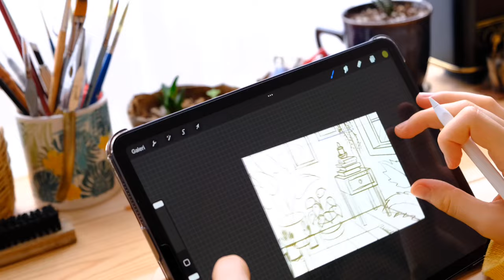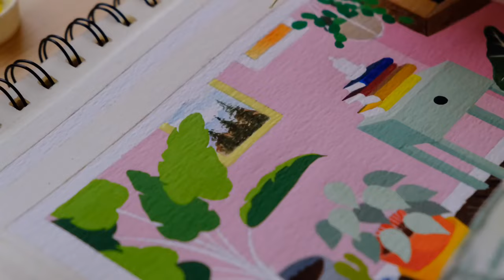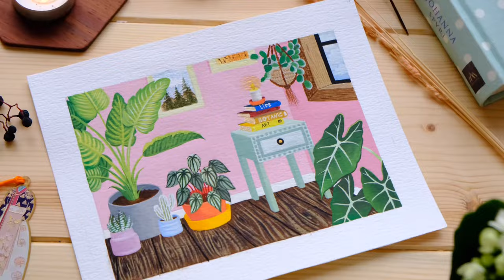Gouache Painting Process 🌻 ART VLOG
Materials in this video:
Talens gouache
Clairefontaine 93618 Etival Watercolor A4 30

Video equipment
Camera:Fujifilm X-T4
Lens:XF18-55mm